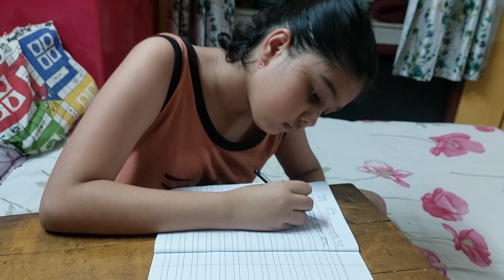এইসব কারণেই ঝামেলা হয় l মুহূর নতুন অধ্যায় শুরু হল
এইসব কারণেই ঝামেলা হয় l মুহূর নতুন অধ্যায় শুরু হল ‎@srijoneekolpemuhu5395.Hi guys I'm sinthia and this is my daily lifestyle vlogging channel namely SRIJONEEKOLPE MUHU. If you like my vlog then plz subscribe my channel and press the bell icon to get more notifications and plz give your valuable comments and share it with your friends and family members.